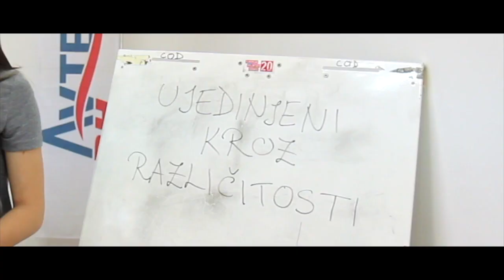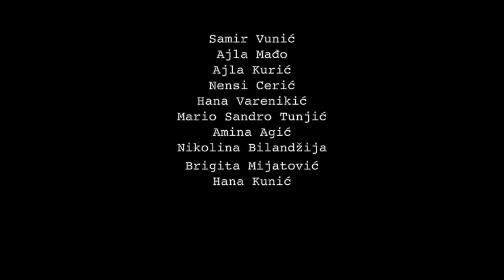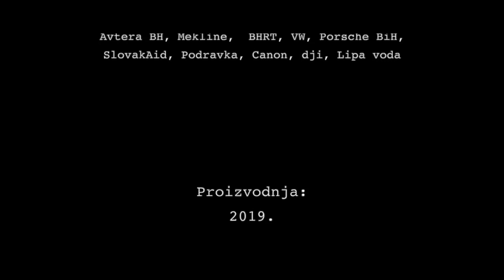Ostajmo! - COD Jajce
U gradu u kojem su se mladi oduprijeli podjelama u školi snimljen film OSTAJMO! Ali da ni Jajce nije imuno na odlaske mladih, političke i svake druge podjele prikazali su to svojim filmom, iskreno, bez pardona i jezikom koji je razumljiv svim generacijama i koji nije omiljen, a to je istina. Film obrađuje četiri teme, a to su: politika, religija, nacija i ljubav osuđena na propast od strane prijatelja, mještana pa i svojih roditelja zbog ljubavi dvije osobe različite vjeroispovijesti. Kroz dijaloge glumaca progovorio je glas razuma i mladosti, ponudio svjetlo na kraju tunela, nadu i rješenje. U filmu je korištena i autorska glazba kao i kadrovi iz zraka.